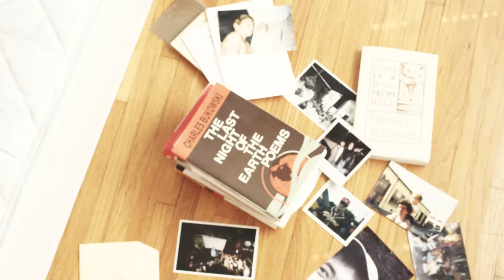Groovy People EP Trailer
Groovy People EP - Available Everywhere August 5th.